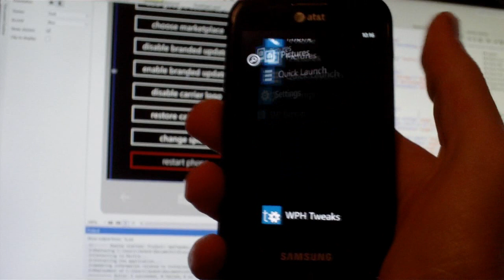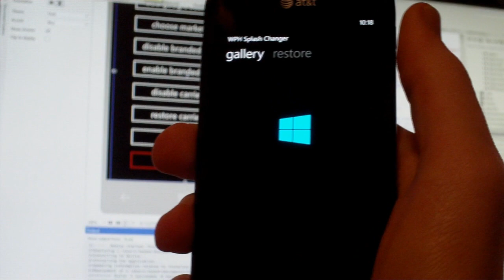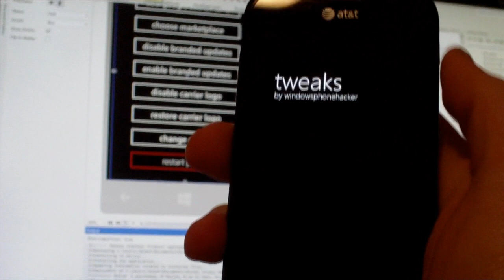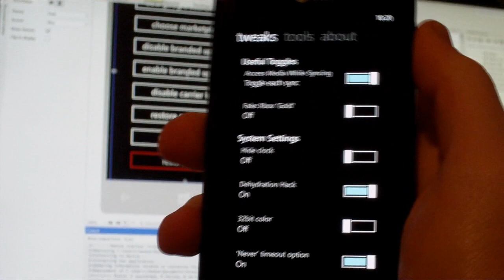Homebrew: WPH Tweaks 1.5 for Windows Phone 7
WPH Tweaks for Windows Phone 7, now with Splash Changer! (yay)